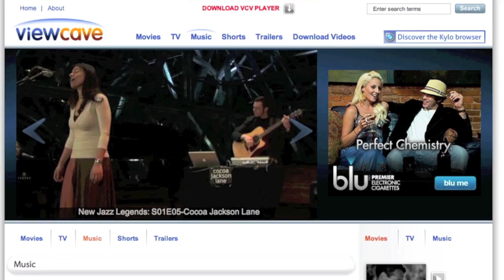ViewCave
ViewCave, lets you watch free movies online from anywhere on Earth.